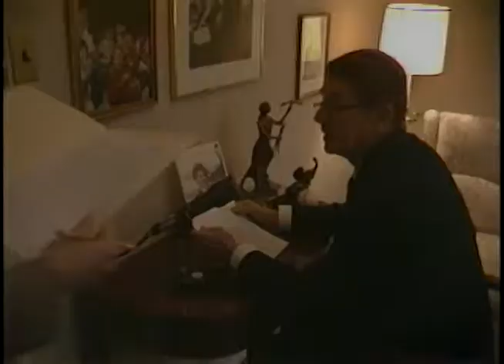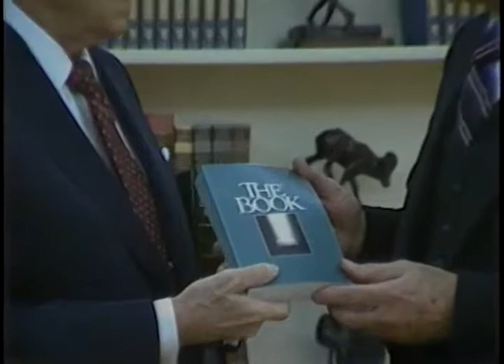President Reagan's Photo Opportunities on December 22, 1983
Full Title: President Reagan's Photo Opportunities on December 22, 1983. President Reagan Meeting Ambassador Richard Stone in Oval Office, President Reagan Meeting Jeane Kirkpatrick in Oval Office, President Reagan Taping Hispanic Christmas Message in Study, President Reagan Meeting Ann Compton Family of ABC News in Oval Office, President Reagan Meeting Jim Lee of NBC News in Oval Office, President Reagan Meeting Dennis Joyner National Commander for Disabled American Veterans in Oval Office, Bible Presentations in Oval Office

Transcript: N/A

Production Date: 12/22/1983

Access Restriction(s):Unrestricted
Use Restriction(s):Unrestricted